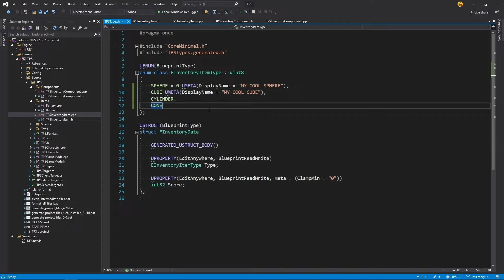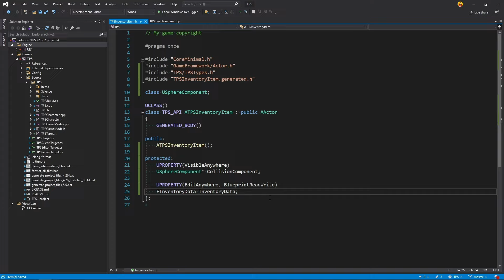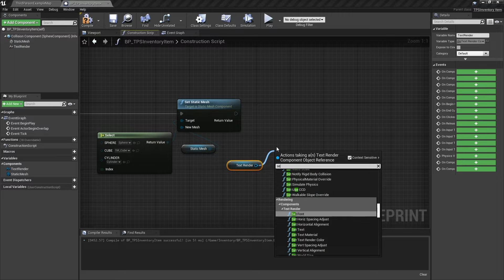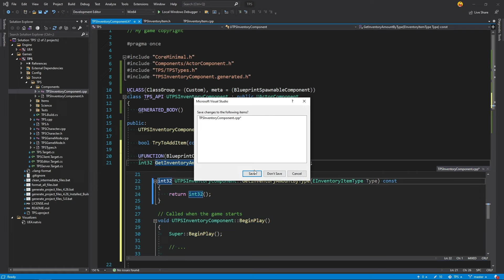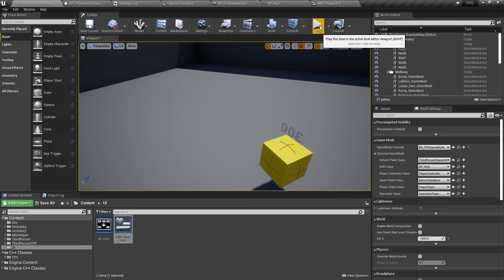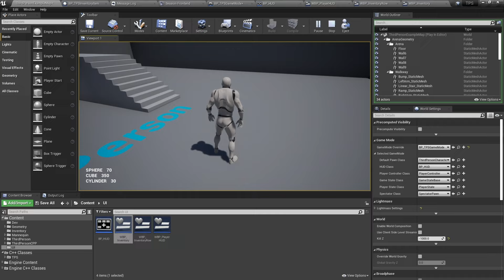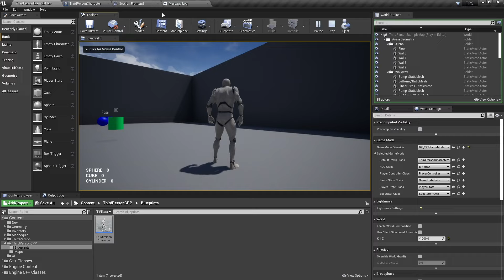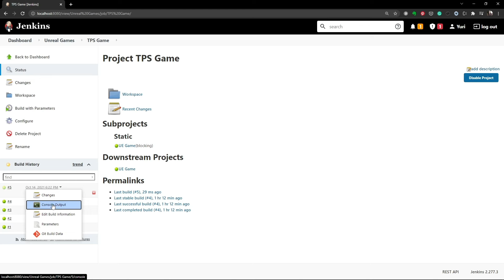16. Тестирование в Unreal Engine. Создаем C++ инвентарь для тестирования. Автоматизация UE.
Мой курс «Unreal Engine — полное руководство по разработке на С++»

0:00:00 - Введение
0:04:45 - Создаем класс актора для пикапа InventoryItem
0:06:17 - Создаем дополнительные типы для инвентаря (UENUM, USTRUCT)
0:10:16 - Имплементируем класс InventoryItem
0:16:34 - Настраиваем блюпринт InventoryItem
0:26:44 - Добавляем Niagara эффект из шаблона
0:28:04 - Создаем компонент инвентаря
0:40:20 - Создаем интерфейс для инвентаря
0:50:40 - Усложняем компонент инвентаря, добавляем лимиты
1:04:40 - Добавляем новый элемент в enum
1:08:00 - Обновляем дизайн
1:11:23 - Упаковываем игру с помощью bat скрипта
1:11:56 - Упаковываем игру с помощью Jenkins

Youtube курс посвящен автоматизации разработки в Unreal Engine.

План курса:
✔ Cборка движка из исходного кода
✔ Cборка проекта blueprint игры
✔ Cборка проекта C++ игры
✔ .clang-format, pre-commit .git hook
✔ Сборка UE5 из исходного кода
✔ Unreal version selector / unreal build tool (UBT)
✔ Unreal version selector bug fixes
✔ Сборка бинарной версии из исходников (Installed Build)
✔ Сборка dedicated/listen сервера, подключение клиентов
✔ Тестирование в Unreal Engine. Обзор модуля
✔ Введение в тестирование. Теоретическая часть. Основные понятия
✔ Знакомство с Unreal Testing Automation Frontend. Простейшие unit тесты
✔ Продолжаем знакомство с тестированием в UE. Последовательность Фибоначчи
✔ Тестирование простейшего C++ класса
➨ Создаем C++ инвентарь для тестирования
∎ Тестирование классов UObject. Тестируем компонент инвентаря
∎ Test Driven Development (TDD). Тестирование AActor. Latent automation command
∎ Интеграционное тестирование. Симуляция ввода Input Component
∎ Functional screenshot test
∎ Публикация отчета по тестам. Test Report
∎ Метрики тестирования. Тестовое покрытие. OpenCppCoverage
∎ Создание работы в Jenkins для автоматического запуска тестов с публикацией отчетов
∎ Генерация документации. Doxygen. GitHub Workflows. Jenkins
∎ Jenkins Pipeline сборки игры в Unreal Engine. Slack уведомления
∎ Jenkins Pipeline тестирования игры в Unreal Engine
∎ Jenkins Pipeline сборки исходников Unreal Engine
∎ Использование репозитория DevOps с любым проектом UE